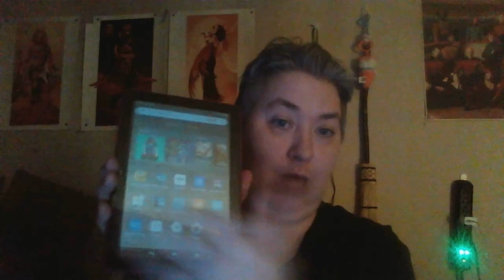Showing My Kindle Fire HD 8